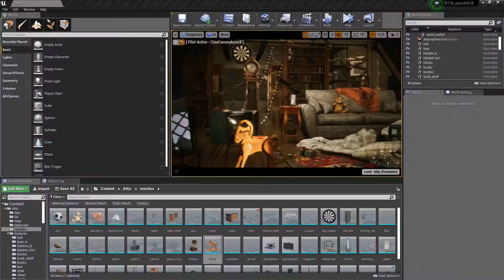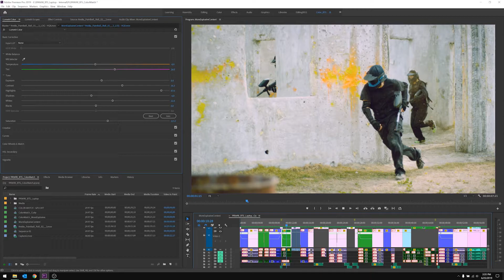Laptop NVIDIA GeForce a prezzi scontati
Scegli i laptop NVIDIA GeForce, per studenti che vogliono un computer sottile, leggero e potente. Basati sulle premiate GPU NVIDIA Turing™, i laptop GeForce ti permettono di affrontare i più impegnativi progetti scolastici e giocare con i titoli più performanti. Dalla scienza dei dati e l'IA alla creazione di contenuti, la progettazione e il gaming, un laptop GeForce lavora e gioca proprio come te.